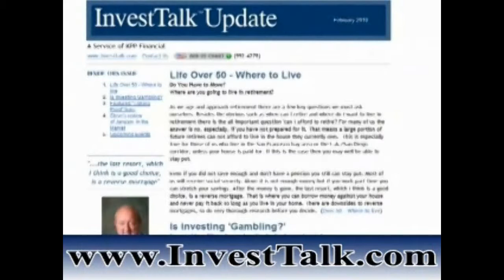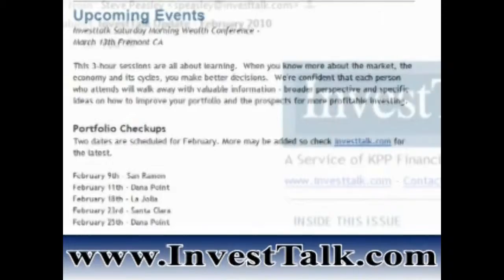Stock Market Report: What About Inflation?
Steve Peasley, President of KPP Financial
- Is the biggest danger facing the economy still housing?
-  Employment always lags by many months, but we may be in for a surprise in March.